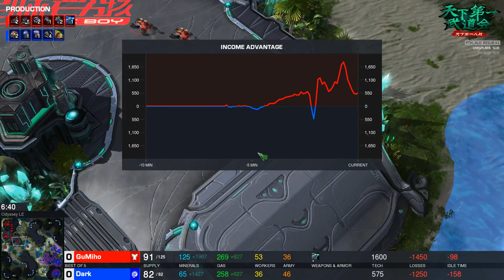Dark VS GuMiho - Master's Coliseum II - Ćwierćfinały - polski komentarz